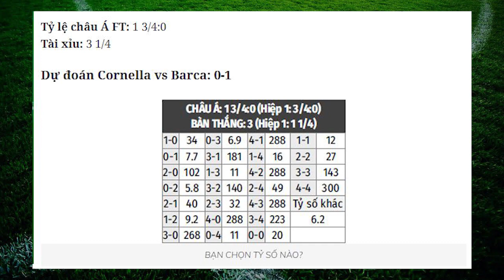Nhận định Soi Kèo bóng đá đá Cornella vs Barca, 3h00 ngày 22/01, Cúp Nhà vua Tây Ban Nha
Barca đang cần một chiến thắng để lấy lại tinh thần, sau khi mất siêu Cúp Tây Ban Nha vào tay Bilbao. Tuy chủ nhà Cornella đang được xem là “hiện tượng” ở Cúp Nhà Vua mùa này, nhưng họ không còn tính bất ngờ nữa. Thầy trò HLV Ronald Koeman đã có sẵn phương án để trừng trị đối thủ.